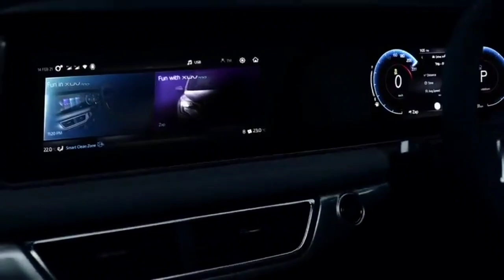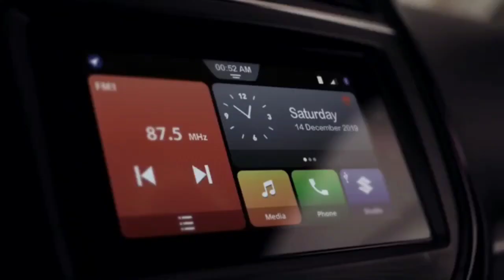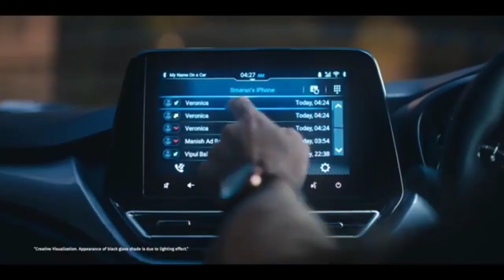Top 25 best selling cars july 2022. Top 25 highest selling car in july 2022.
Dosto is video me maine aap logo ke sath july 2022 25 sabse jyada bikane vai cars ka sales share kiya hai watch the full video hit like share and subscribe the channel